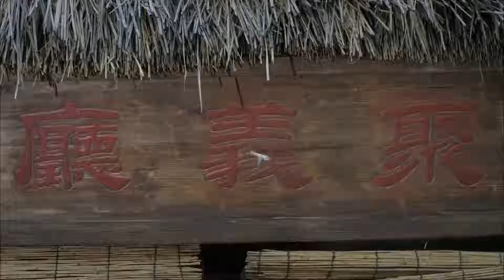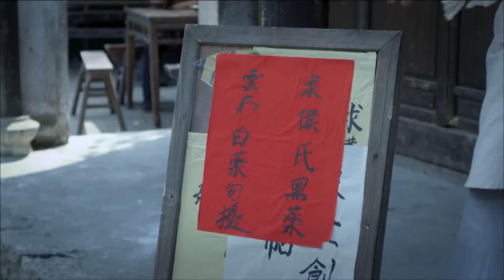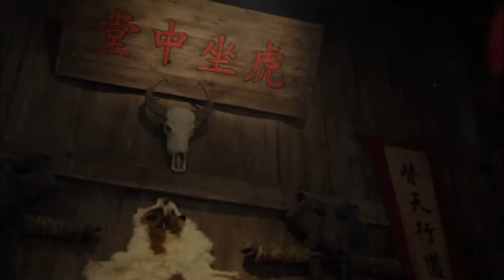【ENG SUB】煙火江南7｜村民為保護土地，與共軍聯手聲東擊西，對抗日軍將其殲滅#抗日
剧名（Drama Name）：【烟火江南 Chinese Drame】